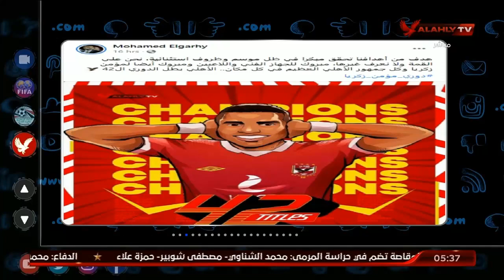الأجواء الأحتفالية من مقر النادي الأهلي بالجزيرة مع مراسلتنا مريم سميح | التريند